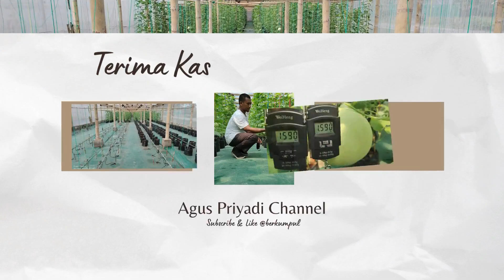Persiapan tanam Melon Super Salmon Honey Dew di Green House 03 Ngrowobening EduPark Kota Madiun